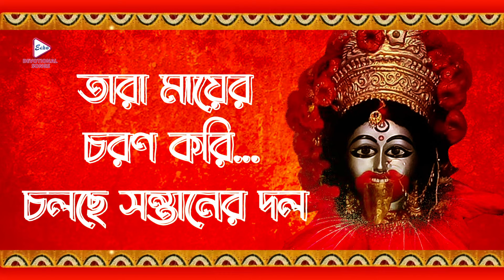Tarapithe Kejabi Re |Lyrical Devotional Song |Arun Mukherjee |Mayer Paye Jawa Hoye| তারাপীঠেকেযাবিরে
ECHO BENGALI DEVOTIONAL SONG presents BengaliDevotionalLyricalSong "tarapithekejabire", "তারাপীঠেকেযাবিরে", which was released in the year 2023, Music Directed by: RamkrishnaPaul, Sung By arunmukherjee.

✽ Song :   Tarapithe Kejabi Re (তারাপীঠে কে যাবি রে)
✽ Singer : Arun Mukherjee
✽ Lyric :   Bechu Mukherjee
✽ Album : Mayer Paye Jawa Hoye
✽ Music Label : Echo Entertainment Pvt Ltd
✽ Language : Bengali